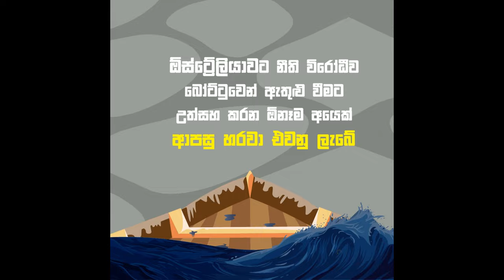අද දෙරණ 12.00 මධ්‍යාහ්න පුවත් විකාශයේ සිරස්තල - 2024.07.22